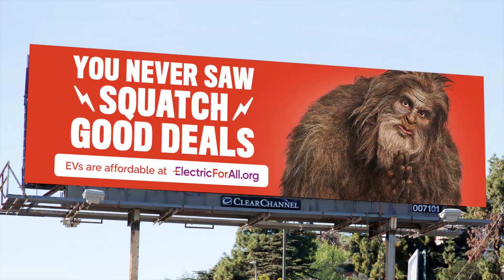Electric For All Myths Busting Myths Outdoor Campaign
The Myths Busting Myths always-on paid media strategy included heavy-up periods during key potential purchase seasons and events, with a minimum of 50% of the total media buy committed to priority communities in California. In addition to media channels like programmatic Connected TV (CTV), video, audio, display, native, digital out-of-home including Gas Station TV, paid social, and paid search, Veloz invested in a larger-than-life outdoor campaign with billboards and outdoor projections in four major cities throughout the state!